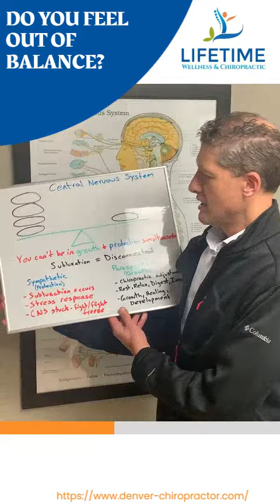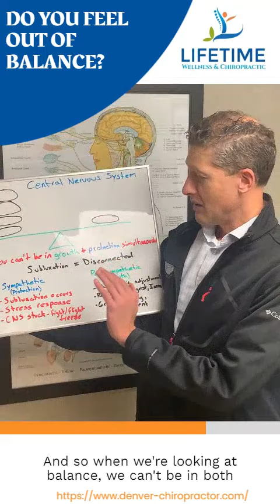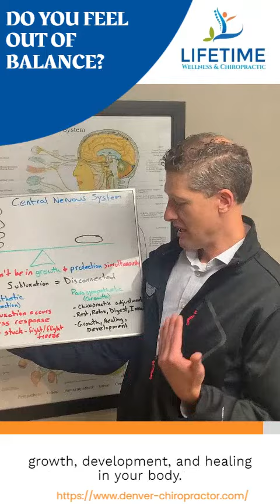Do You Feel Out Of Balance?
The central nervous system controls everything in your body. It starts in your brain and into your spinal cord. All the nerves come out to say, your heart, your lungs, your stomach, digestive tract. It even controls your glands and your functions dealing with moods, anxieties, digestion.

That is comprised of the autonomic nervous system. Now you cannot be in growth as well as protection mode simultaneously. You cannot be balanced here. What we've found is that when there's subluxation, it equals a disconnection.

A subluxation is essentially when your central nervous system cannot get the proper signals to your body so now it becomes disconnected. It compensates. Your body is still trying to work, but it's not working effectively or efficiently, and it leads to problems.

We have the sympathetic, the protection side, dealing when the subluxation occurs, it creates a stress response, and that gets our autonomic or central nervous system stuck into a fight, flight, or freeze state. The parasympathetic deals with growth.

You have chiropractic adjustments, which help to improve the parasympathetic nervous system, bringing more balance to your body. It also promotes the resting, relaxing, digesting, and immune responses our bodies naturally should have innately. It also helps to promote growth, healing, and development in our bodies. When we're looking at balance, we can't be in both at the same time.

Which side do you want to be on? Do you want to be on the sympathetic side or the parasympathetic side? I go for this one. Now and then, maybe a bear might chase you, and that's when you should be over here.

Too often, people are stuck over here. Too much caffeine, too much stress from the environment that we're in, too many wrong foods as well.

Chiropractic adjustments help bring balance and promote growth, development, and healing in your body.

I'm Dr. Isaac Mooberry with Lifetime Wellness and Chiropractic here in Denver, helping to promote health and healing in our community.